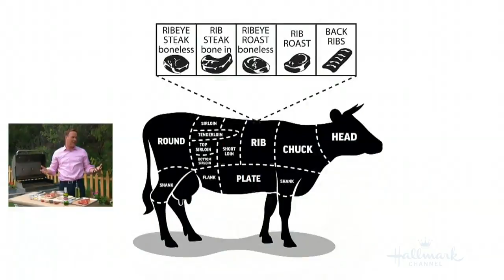Recipe - Matt IsemanÃ•s Spice Rubbed Grilled Rib-Eye Steak - Home & Family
Just in time for grill season, Matt Iseman shows how to grill the perfect rib-eye steak. Using his own blend of spices, MattÃ•s recipe is sure to be a hit at your next BBQ!